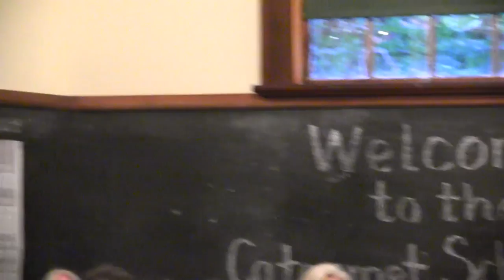The Cataumet Schoolhouse Tuesday Talks: "Jolly Jane" 8-23-16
The Cataumet Schoolhouse presents the Tuesday Talks lecture series. "Jolly Jane" with Sharon Seaver - August 23, 2106.